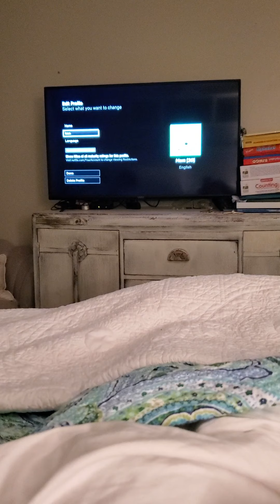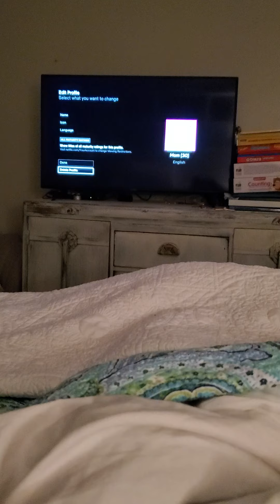August 28, 2021